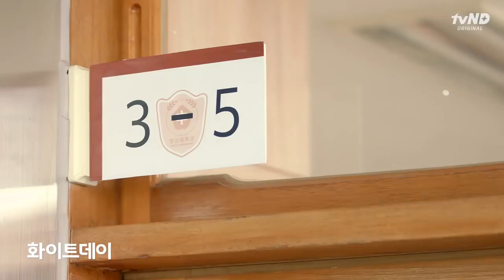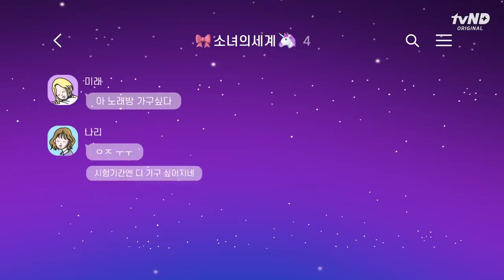قسمت چهارم فصل اول وب درامای«دنیای‌۱۷سالگی من»با زیرنویس فارسیTheWorld of My17[Persian Subtitle]ep.4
لایک [•❄️🌈•]
کامنت [•🤍🥥•]
و برای دریافت ترجمه‌‌ی قسمت های بعدی وب درما چنل رو سابسکرایب کنید [•🌸🫐•]